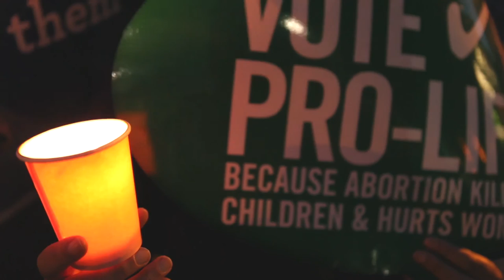Why be Pro Life?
Have you ever asked, or been asked this question? Then this is the workshop for you. More answers than questions, see why these young people have said loudly ' I am Pro-Life!'.